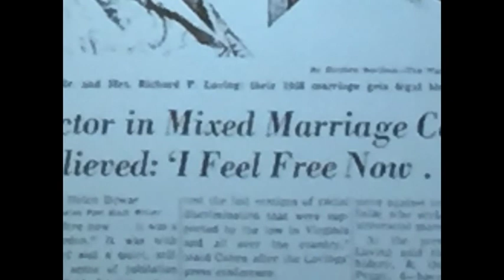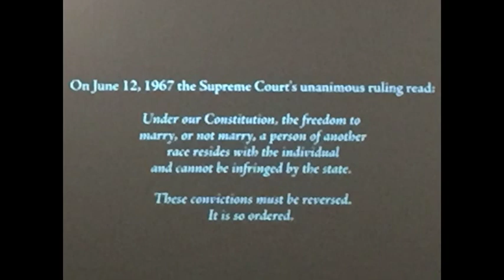A peek into Richard and Mildred Loving's Story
In this video Dr. Chandra Crudup talks about race and society in accordance to Black History Month. She also describes how segregation pertaining to interracial marriage was looked down upon back in the 60s.